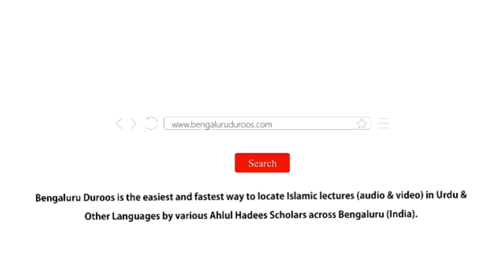17. Haq Baat Sunne Aur Us Par Ghaur Karne Ki Ahmiyat | Shaykh Abu Zaid Zameer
Series: Talab-e-Ilm

Part 17/42: Haq Baat Sunne Aur Us Par Ghaur Karne Ki Ahmiyat

٠٠٠٠٠٠٠٠٠٠٠٠٠٠٠٠٠٠٠٠٠٠٠٠٠٠٠٠٠٠٠٠٠٠٠٠٠٠٠٠